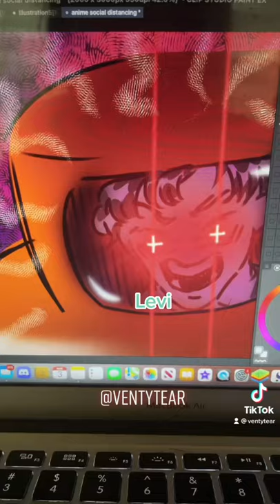Anime characters during the pandemic 😷 (audio from mayaachristian on TikTok)